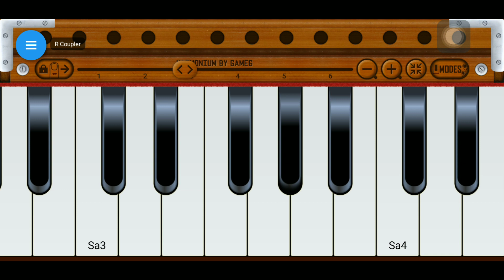श्री कृष्ण गोविंद हरे मुरारी।।shree Krishna govind hare.music